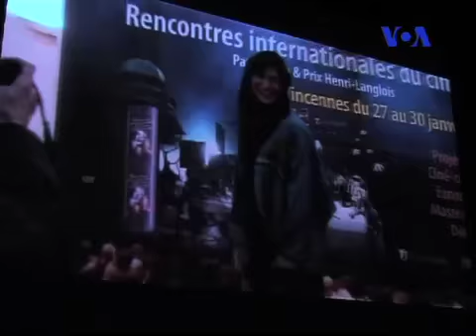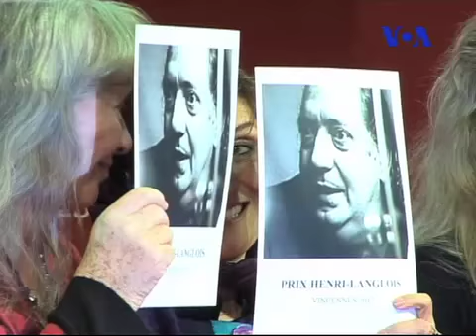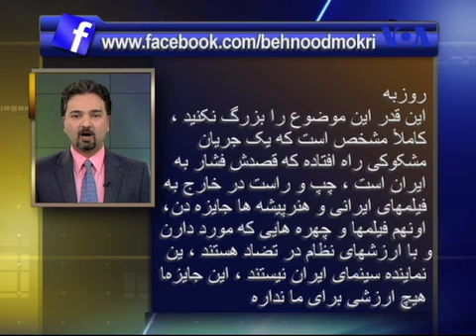فاطمه معتمدآریا جایزه هانری لانگلوا را دریافت کرد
فاطمه معتمدآریا بازیگر موفق و محبوب ایرانی در مراسمی باشکوه در پاریس جایزه ویژه هانری لانگولا را دریافت کرد ، یکی از معتبرترین جوایز هنری فرانسه که هرسال به یکی از بازیگران سینما اهدا می شود ، گزارشی از این مراسم همراه با نظرات کاربران اینترنتی در شبکه های اجتماعی